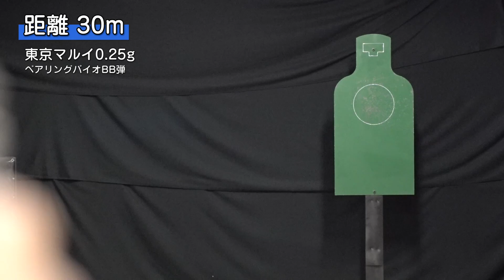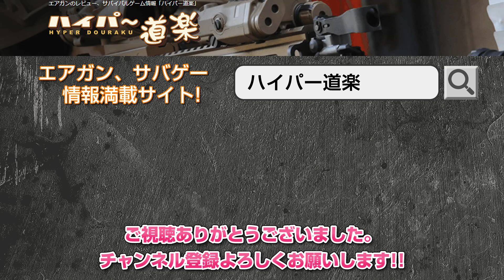ソーコム MK23 東京マルイ エアーハンドガン エアガンレビュー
東京マルイ ソーコム Mk23 【ハイグレード／ホップアップ】18歳以上対象
詳細レビューはこちら